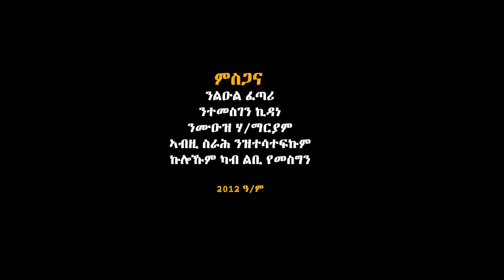Hrit Hailemariam - Ashenda / Traditional Tigrigna Ashenda Music (Official Video)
Hrit Hailemariam - Ashenda / New Traditional Tigrigna Ashenda Music